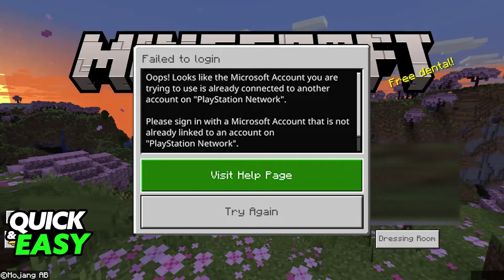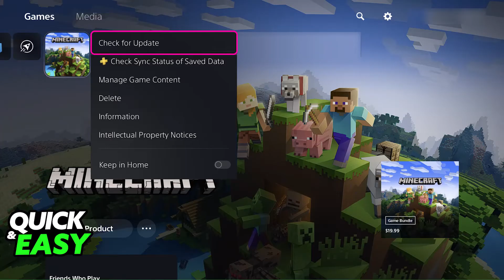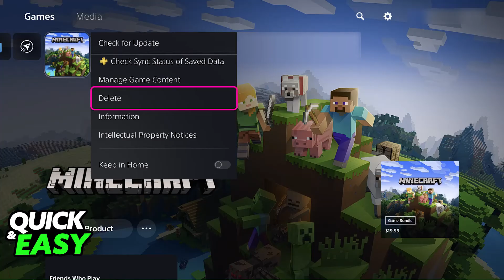How To FIX Failed to Login Minecraft PS5 (2025)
I will solve your doubts about how to fix failed to login minecraft ps5, and whether or not it is possible to do this.

I hope I have helped you with the video!